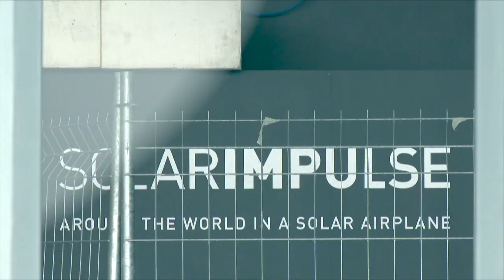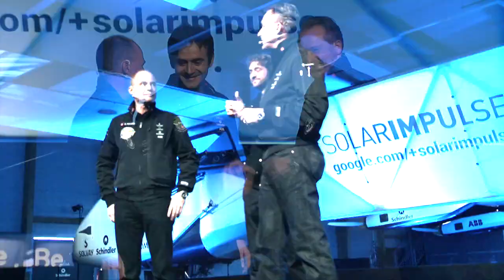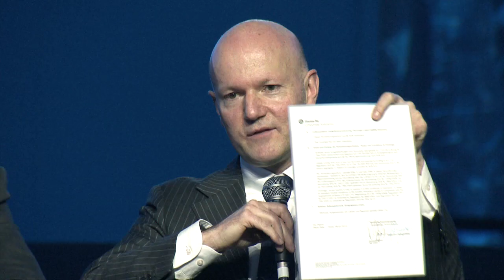Solar Impulse 2, The Round-The-World Solar Airplane Official Presentation, Best-Of Video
Get the best of the Official Presentation/Unveiling of Solar Impulse 2 that took place on April 9, 2014 in Payerne, Switzerland. With emotion, Bertrand Piccard and André Borschberg presented to you the RTW Solar Airplane that will take-off in 2015 to attempt the First RTW Solar Flight.